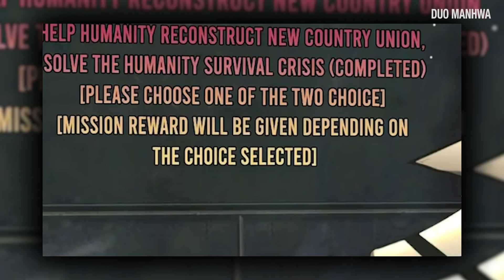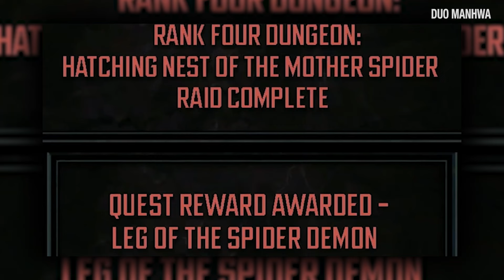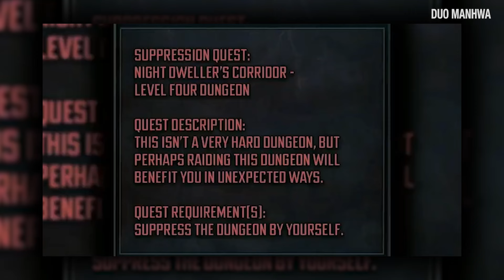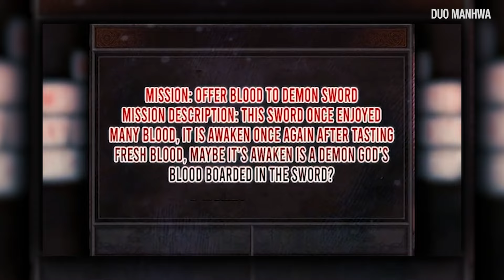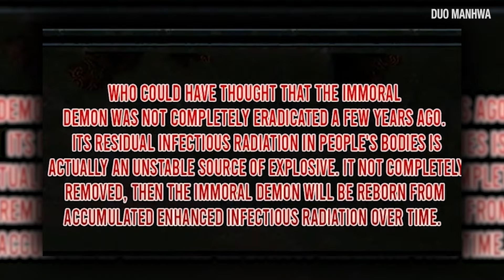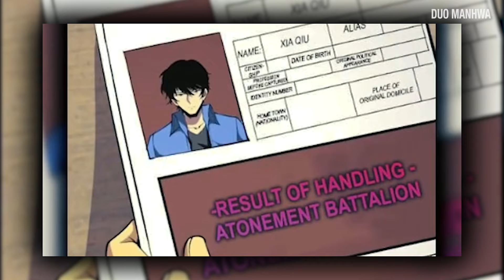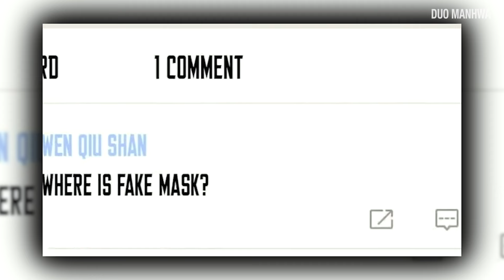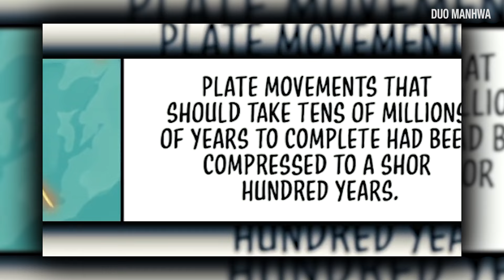(Full) He Was Reincarnated Into A Monster To Become An SSS Rank Hunter - Recap Manhwa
Description

Xiao Qiu, who quietly guards humanity with his own strength, is misunderstood by everyone. Having experienced a depressed life and being reborn, he embarked on the path of becoming a bloodless and tearless monster. “Saving mankind, what does it have to do with humanity”